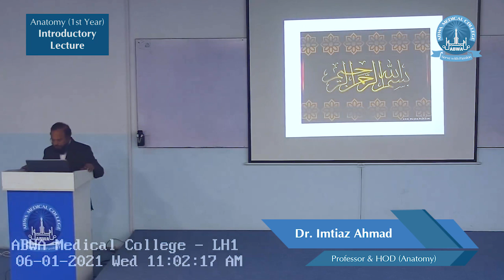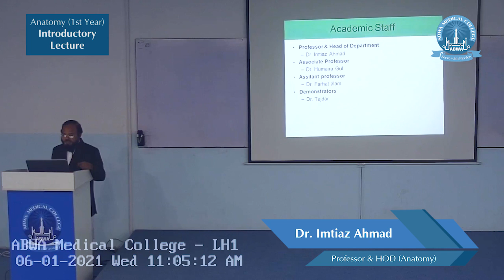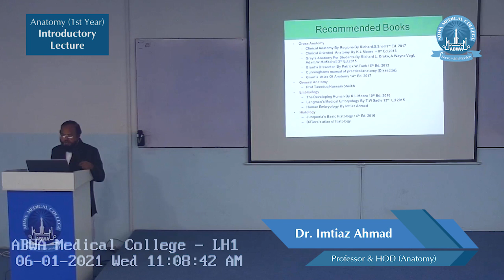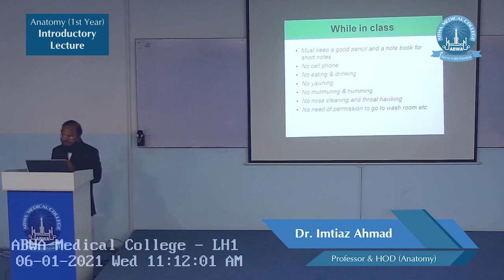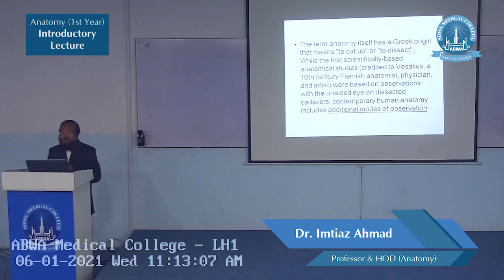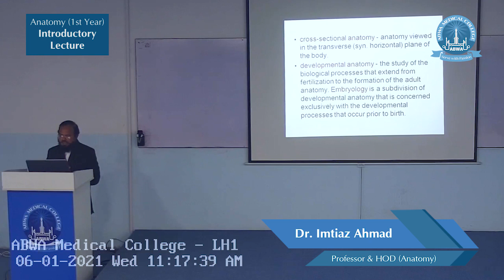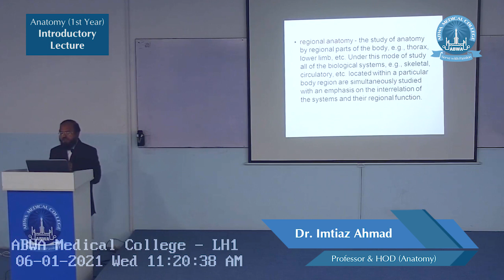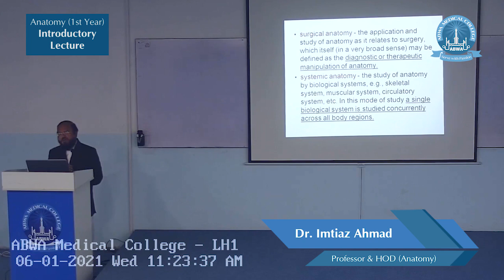Anatomy 1st Year Introductory Lecture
Lecture by Prof & HOD (Anatomy) Dr. Imtiaz Ahmad  ABWA Medical College, Faisalabad.